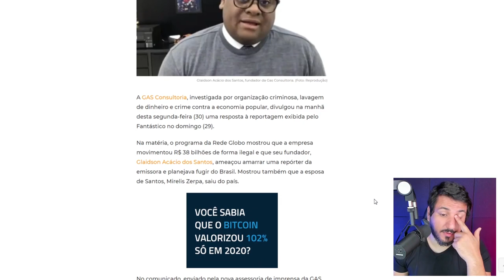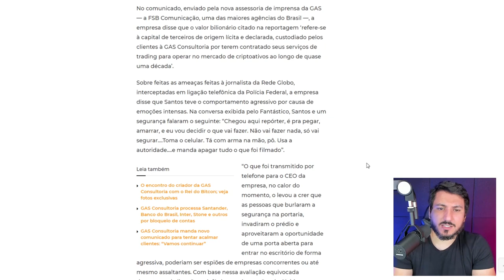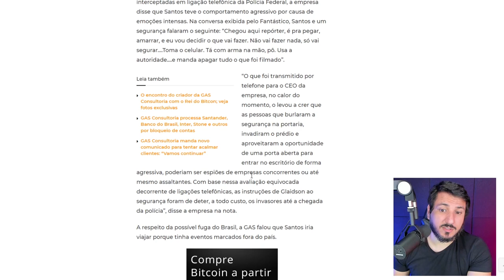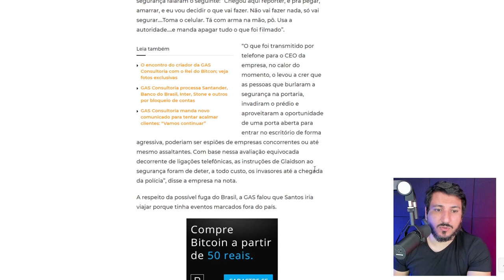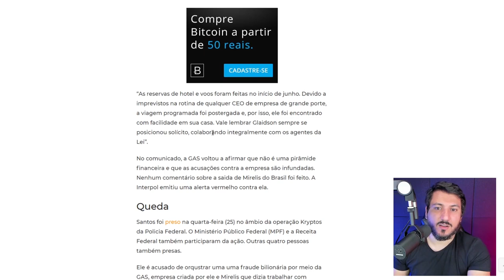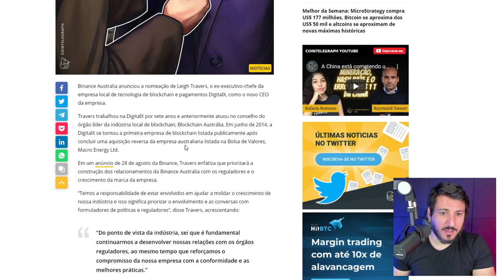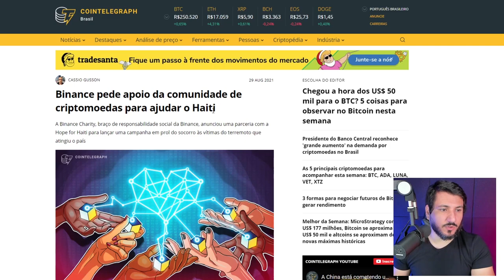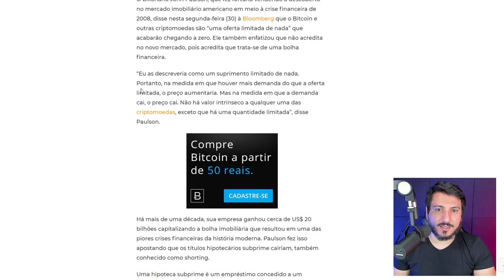GAS CONSULTORIA, BINANCE E BOLHA DO BITCOIN